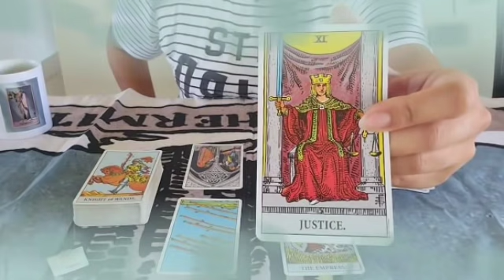برج الحمل ♥️ عاصفة قادمة بعد 4 أيام😱ستحدث المفاجأة الكبرى🤯قراءتك أبكتني يا حمل😔